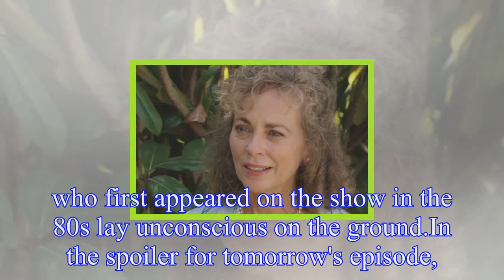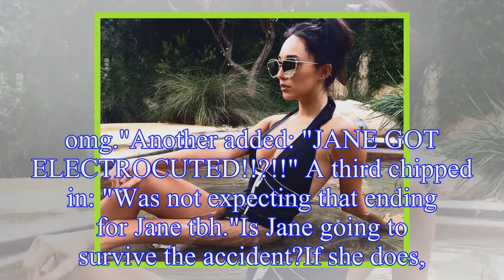Neighbours spoilers: Legendary character ed off in horrific accident?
Neighbours cast member Jane Harris (Annie Jones) has had a suspicious fixation on number 32 on Ramsay Street since she arrived back on the soap.In today's episode, she organised it so the Rebecchis wo